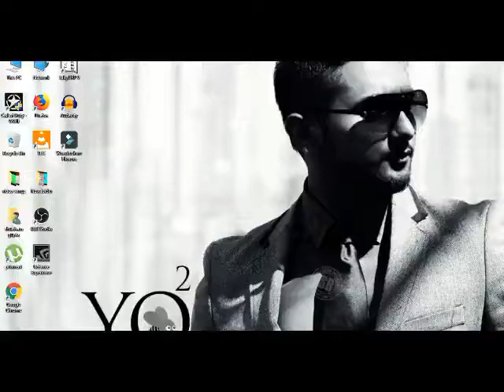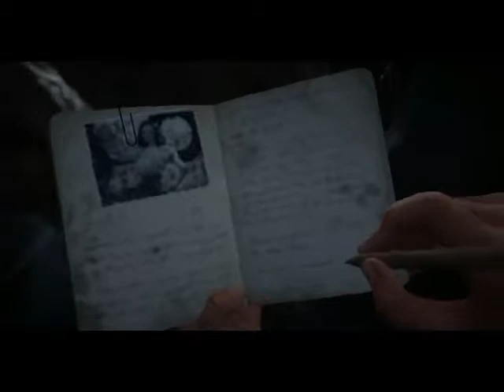CALL OF DUTY WW2 Walkthrough Gameplay Part 1 - D-DAY - Campaign Mission 1 (COD World War 2)